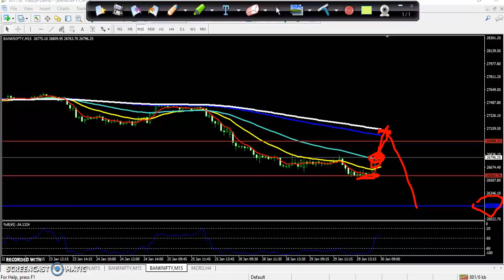Today BankNifty Market Research 30.01.2019 (English)